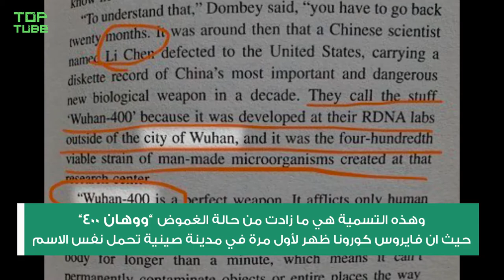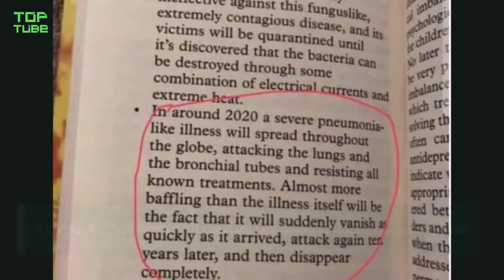رويات تنبأت بفيروس كورونا وسنة 2020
ثلاث روايات تنبأت بظهور فيروس كورونا المستجد